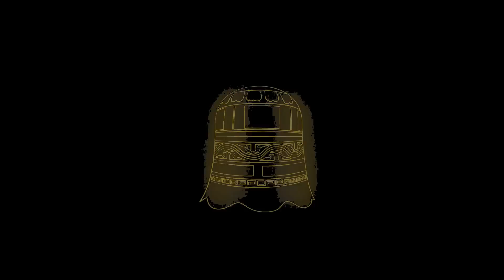pronostics pmu quinté+ du samedi 10 octobre 2020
pronostics quinté+ du jour gratuit

Tiercé Quarté Quinté + Chantilly - Samedi 10 octobre 2020

Pronostics Quinté Prix de la Galerie des Batailles R1 C3 Départ à 15h15

Handicap divisé - première épreuve - Réf: +17 - Classe 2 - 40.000 € - 1.600 mètres

Piste Ronde - Corde à droite - Terrain Lourd - Lice 0 mètre

Pour chevaux entiers, hongres et juments de 4 ans et au-dessus, ayant couru depuis le 1er février 2020 inclus.